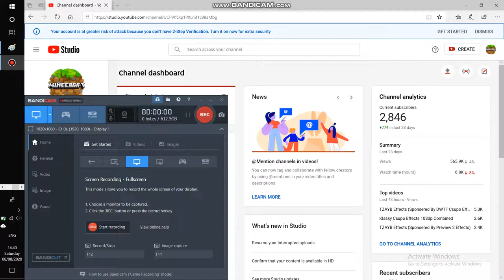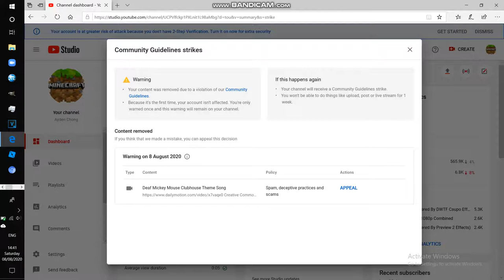(BAD NEWS) I Got Community Strike!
Because Las Adventuras Da Maxi Reported The Video That Has Uploaded In Links!